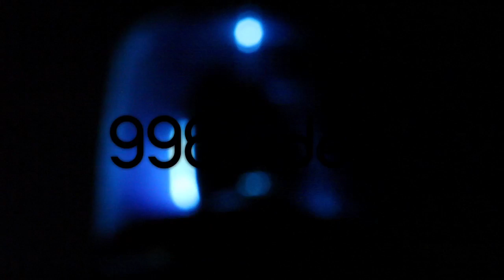Pożar w hotelu - 13.04.2011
Na terenie kompleksu gastronomiczno -- hotelowego odbyło się szkolenie członków Powiatowego Zespołu Zarządzania Kryzysowego, Gminnych Zespołów Zarządzania Kryzysowego oraz szefów służb, inspekcji i straży.

Scenariusz ćwiczeń zakładał wybuch pożaru w hotelu  „Pod Szyszkami". Pożar spowodowali kibice dwóch przeciwnych drużyn w czasie trwania  piłkarskich Mistrzostw Europy „EURO 2012" W obiekcie hotelowym przebywa spora ilość kibiców, w wyniku kłótni pijanym kibicami przeciwnych drużyn dochodzi do podpaleń wyposażenia pokoi hotelowych. Pożaru szybko rozprzestrzenia się na sąsiednie pokoje hotelowe oraz drewnianą konstrukcje dachu.

W ćwiczeniach udział wzięli strażacy z KP PSP Krotoszyn, OSP Krotoszyn, OSP Biadki oraz Policja, Pogotowie Ratunkowe i Straż Miejska.

Tekst: mł. bryg. Tomasz Niciejewski
Zdjęcia: Tomek Pawlik, Michał Pawlik, Artur Michalak
Montaż: Tomek Pawlik
Podziękowanie dla PSP Krotoszyn, szczególnie dla mł. bryg. mgr inż. Tomasza Niciejewskiego